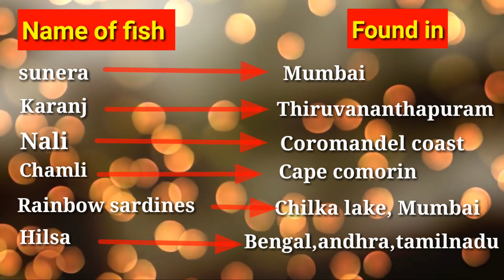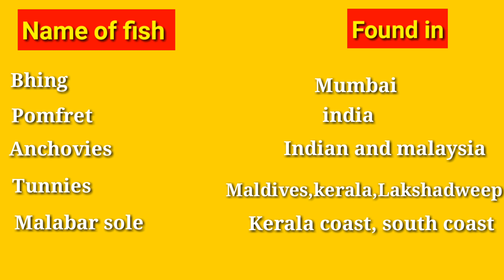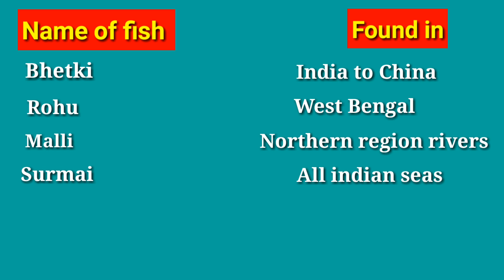popular fish of india fish name in hindi English and fish found along the indian coasts. Ctt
Most famous fish in India top 10 fish in world with picture and according to region same fishes name in hindi and English.
Beaked Salmon चोंचवाला सैलमन Oyster कलवा, कस्तूरा मच्छली
Black Pomfret हलवा मछली Parrot Fish तोता मछली
Bluefish सुरमई Pearl Spot करीमीन
Bombay Duck बोंबली Perch कवई, कोई मछली
Butter Fish इंडियन पब्दा, पप्टाई Perch Climbing कवई, कोई मछली
Carp रोहू, रुई Pomfret पापलेट
Catfish सिंघाड़ा, संगतम Prawns झिंगा, चिनगरी, चेमेन, संगत
Catla बोसा, चेपटी Red Snapper रानी
Clams तिसरियो Roe मछली अंडा
Cod गॉब्रो Rohu रोहू मछली
Crabs केकड़ा Salmon रावस, सैलमन मछली
Crevalle खंपी Sardines पेड़वे
Denticle Herring दन्तुली मछली Sawfish आरा मछली, कंड़ेरे
Dolphin Fish डॉल्फिन, माही माही Seer Fish सुरमई
Fin Bream रानी मछली Shad Indian हिलसा
Flatfish चपटा मछली Shark मोरी, ज़ोरी

English Name हिन्दी नाम English Name हिन्दी नाम
Goatfish मुल्लेट Silver Belley सरगट्टा
Halibut बकस Silver Pomfret पॉपलेट
Herring हिलसा, भिंग Snake Head मुरॅल
Jewfish पन्नी मीन Solefish रेप्टी, मुरॅल
Kingfish सुरमई, विसोनू Sorrel Red चुक्‍का साग
Lady Fish Kane नोगली Spiny Eel कांटेदार मछली
Lizard Fish छिपकली मछली Squid मनक्‍यो, समुद्र-फेणी, कलमरी
Mackerel बंगड़ा Tuna चूरा
Milkfish दूध मछली Turbot Indian कुप्पा मछली
Moonfish चांद मछली Turtle कछुवा
Mullet बोई, पर्शेय, शेवटो Vela वेला
Murrel मुरॅल White Bait कटई
Mussels शंबूक, सीपी मछली Yellowfin Tuna अल्बाकोरी